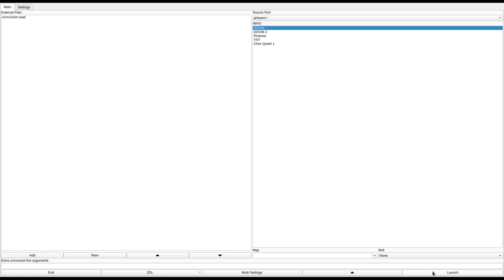DOOM 1 - e1m1mem.wad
called "Maps From Memory" in the /idgames FTP.
created by Creaphis (wad compiler), ArmouredBlood, The Green Herring, Enjay, TimeOfDeath, LogicDeluxe, Nuxius, Super Jamie, GreyGhost, and SirTimberWolf on June 20th, 2009.
from the .txt file included with the WAD:
"A bit more than an episode's worth of recreations of Doom's e1m1, "Hanger", all of which were made entirely from memory. There isn't much new gameplay here, or stunning new visuals, but if you think it might be interesting to see what different Doom community members can remember about the map where It All Started, then... check this out!